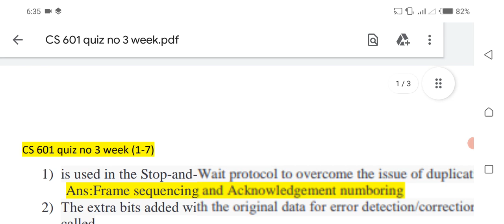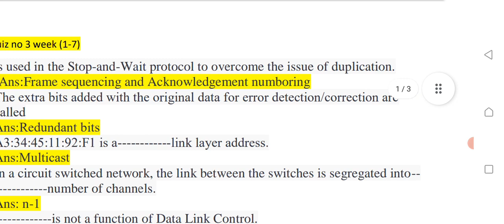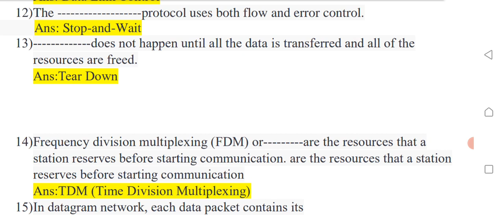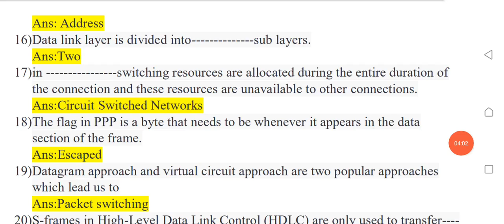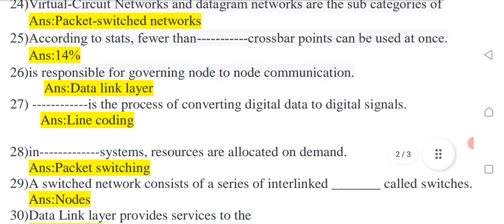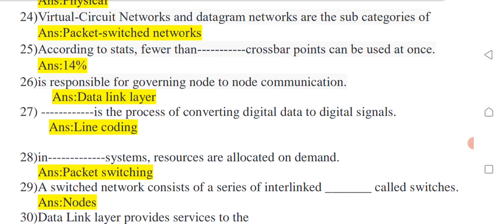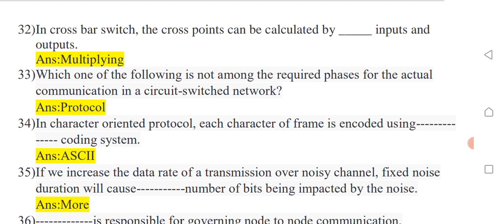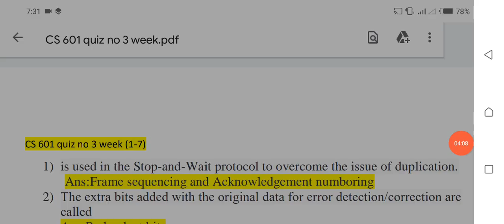CS - 601 Quiz No 3 | CS 601 solved quiz 3 | cs601 Vu quiz